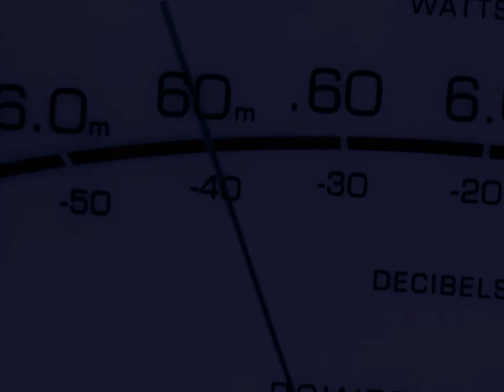violins play harp sweetly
while the lizard
on the wall
slips into its nightgown

I slice my finger on a string
and the lizard slides over
toward me with a napkin
and bandage
a slim and wide grin spreads across
and becomes contagious
the harp bleeds softly while violins play
while the lizard prepares its nightly tea,
pours hot water in
and then breaks it
tea cup glass splash
the ground and into
little pieces
I had never felt a sting like that before
the glass didn't cut me,
the lizard made sure
but the violin and harp,
both shocked,
let out a loud sing, both hot
and sharply
I slice my throat on a string of sound,
I try to match the high-pitch
of the harp and the violin
the lizard pats the small of my back
slowly,
as it wipes my tear
and wraps my neck
I try to match their pitch
but do so
incorrectly